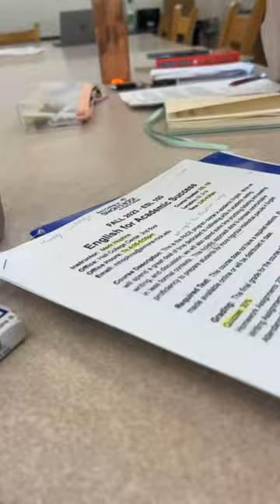I met the author of Good talk Mira Jacob …